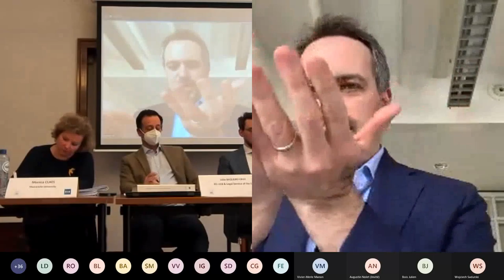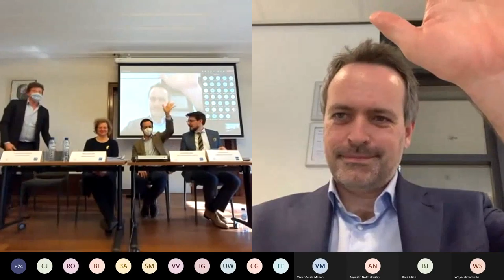The legal and constitutional reasoning and implications of the CJEU judgments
- On March 18, 2022, the Institut d'études européennes of the ULB organised a conference entitled "Debate on the judgments of the Court of Justice on the validity of the Regulation on a general regime of conditionality for the protection of the Union budget".
The panel “The legal and constitutional reasoning and implications of the judgments" addressed questions related to the reasoning followed by the Court in its judgments, and to its consequences for the future application of the Regulation. Issues to be discussed include the budgetary implications, what the judgments tells us about the legal nature of the Union and the status of Member States, the understanding of Article 7 TEU, the constitutional identity of the Union and of the Member States, and the fundamental principle of institutional balance. It was chaired by Professor Arnaud Van Waeyenberge.

- The Regulation, the Court and the concept of the rule of law by Monica Claes, Professor of European and Comparative Constitutional Law, Maastricht University
- Constitutional principles, constitutional identity and the Union’s overlapping consensus by Julio Baquero Cruz, Institut d’études européennes, ULB & Legal Service of the European Commission
- The implications of the judgments for the Union’s budget and its law by Prof. René Repasi, MEP; Professor of Law, Erasmus University Rotterdam
- Article 7 TEU and beyond: towards a theory of fundamental values conditionalities? by Emanuele Rebasti, Legal Service of the Council